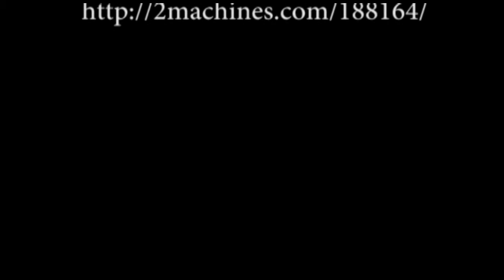Get Outside PSA by Illusion Productions